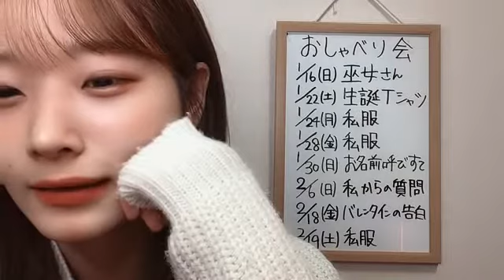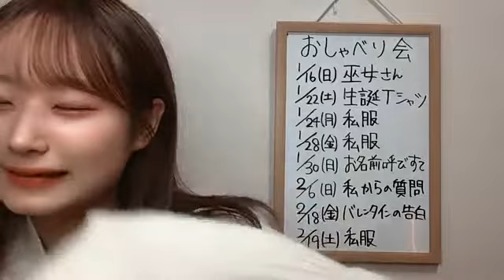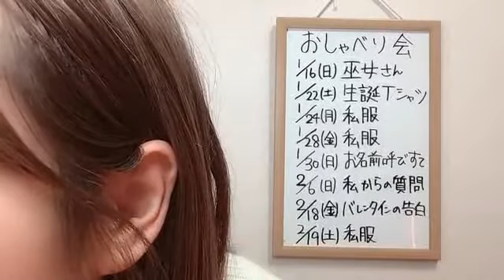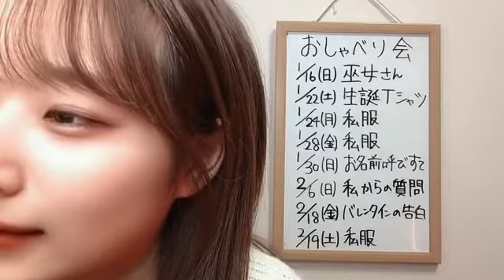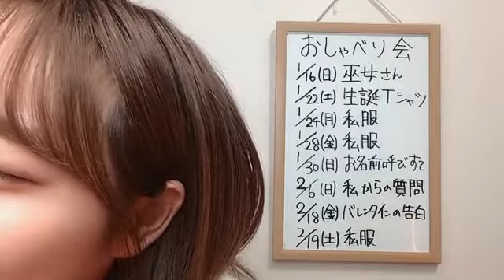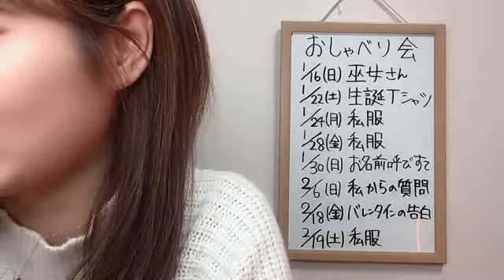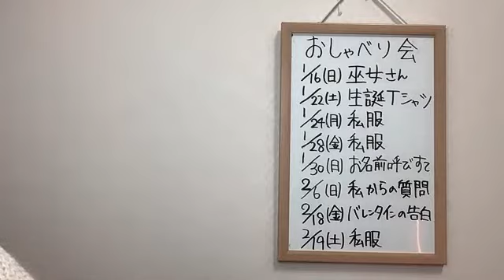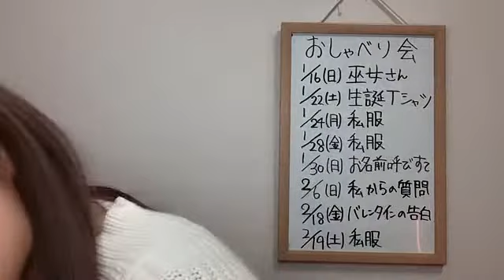2021年11月25日 20時31分56秒 諸橋 姫向（NGT48）